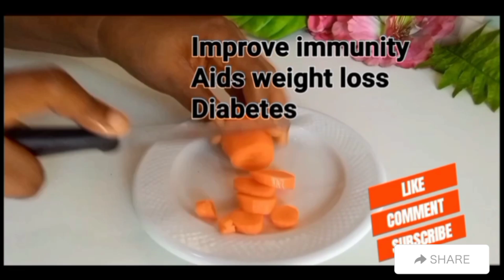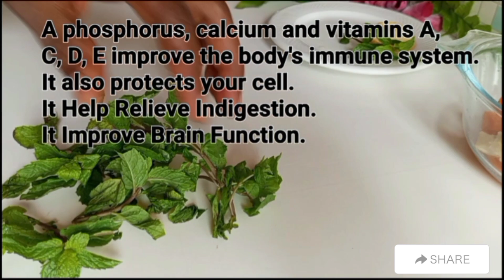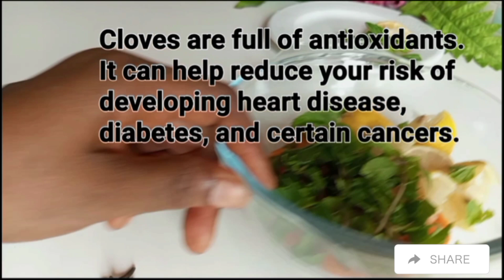Carrot Juice Mix Clove. ~ if you know what is inside this recipe. You will thank me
Carrot Juice Mix Clove. ~ if you know what is inside this recipe. You will thank me. The secret nobody will never tell you. Simple recipes